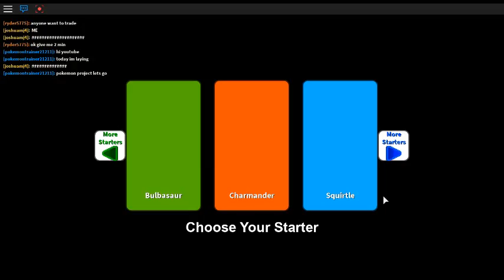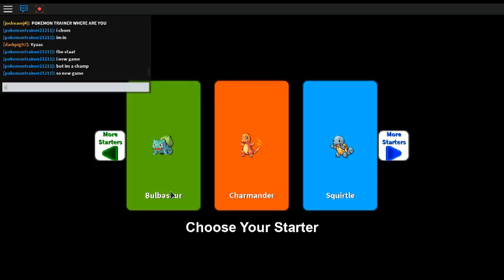project pokemon part 1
virdian!